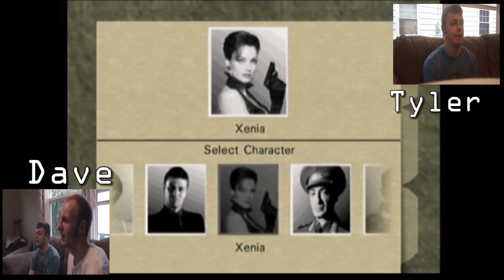Brewstew Playthrough - Goldeneye 007 N64 Multiplayer 2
13 years ago today, Goldeneye 007 hit the shelves for the Nintendo 64. In honor of that, here's 4 dudes swearing at each other, playing the game of kings.

Brewstew.com